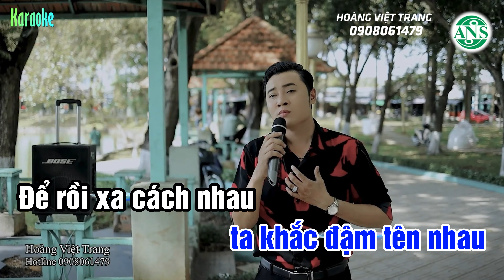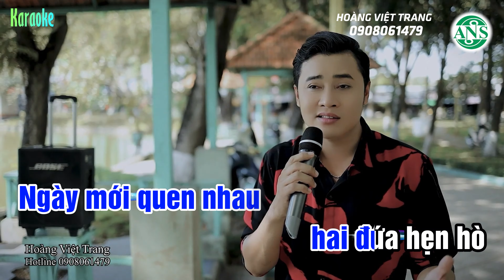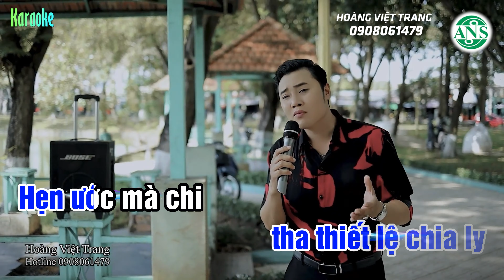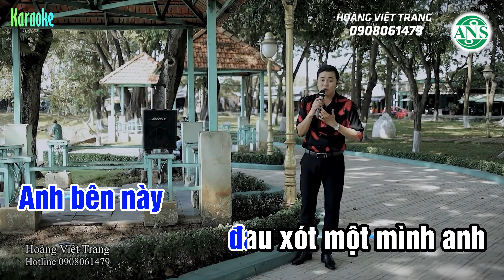KARAOKE BÔNG Ô MÔI - Beat Chuẩn Dễ Hát | Hoàng Việt Trang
Dân Ca Miền Tây - Nhạc Trữ Tình Quê Hương Chọn Lọc